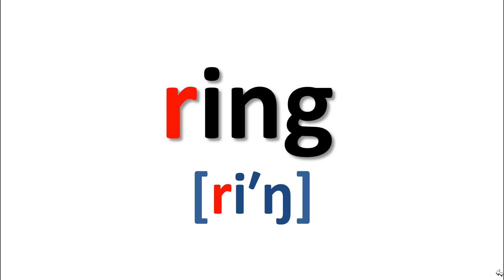子供フォニックス(エクササイズ)_23 r